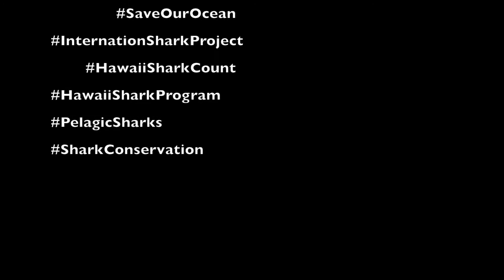Sharks Are Amazing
Many thanks to One Ocean Diving for creating an unforgettable experience.